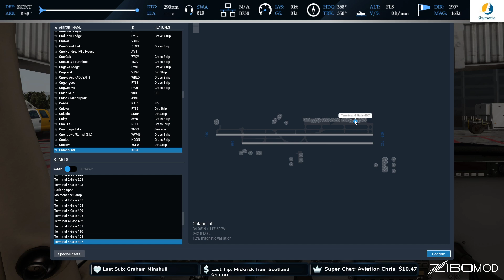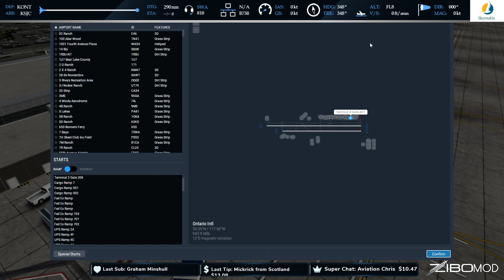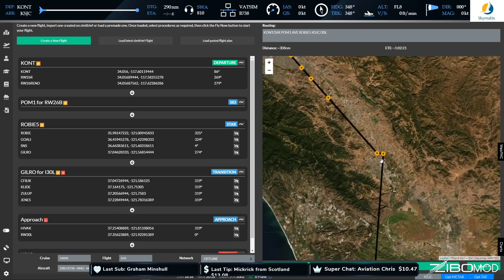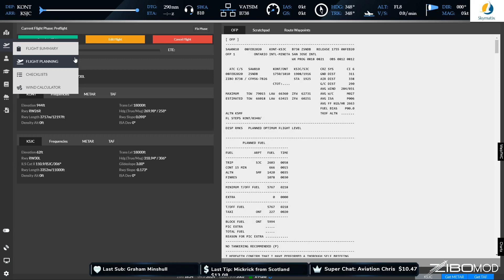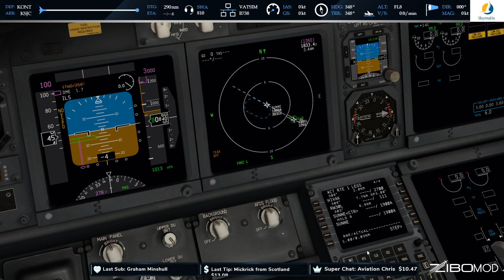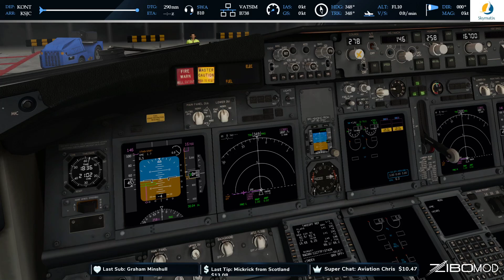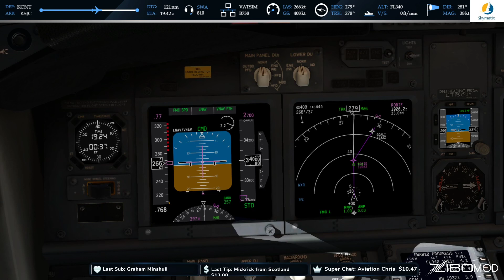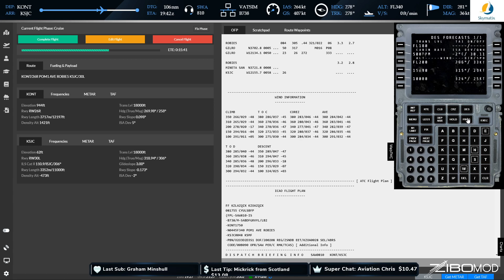LA Ontario International (KONT) to San Jose International (KSJC) | Zibo Mod V3.39.17b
Flight Plan:
N0445F340 POM1 AVE ROBIE5